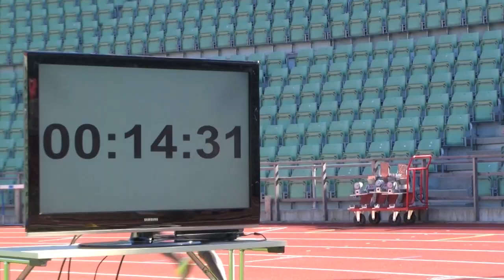Impression of European Cup 10000m, Oslo 2011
impression EC 10.000m, Oslo